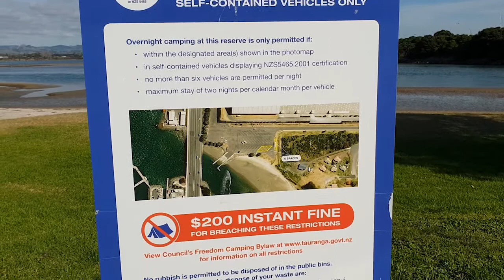RV/ Truck Life and the 6 Monthly Mission. Certificate Time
RV Life and the 6 Monthly Mission. Certificate Time
This video is just a short look at the testing time of COF ( certificate of fitness) Roadfolk in larger vehicles deal with

Follow my travels and lifestyle for more insight into mobile home living and my travels in New Zealand.
I travel a great deal with a fair where i am a Psychic reader and also on my own.